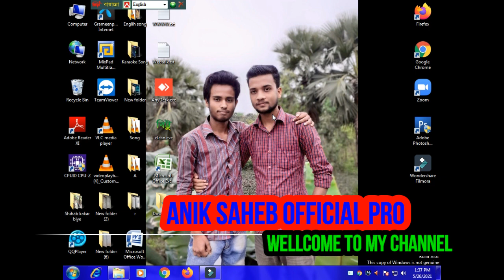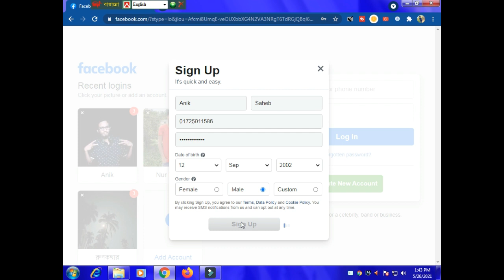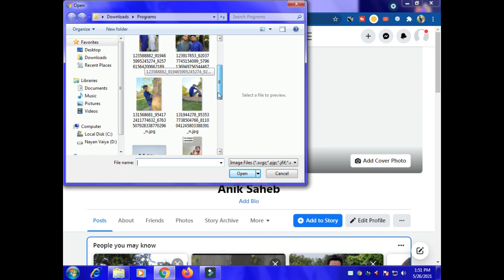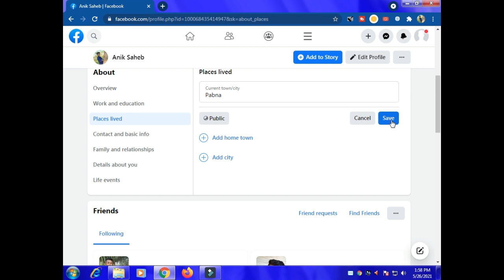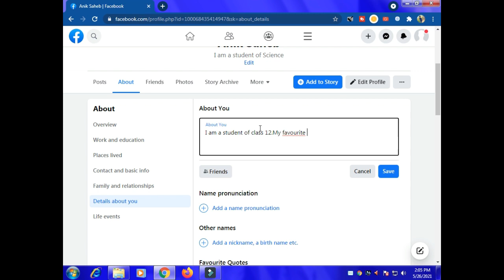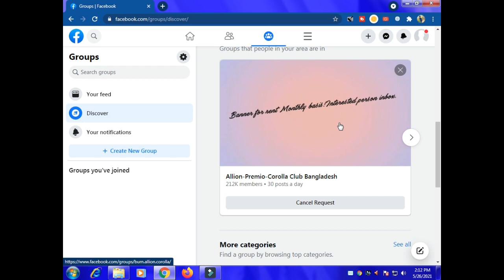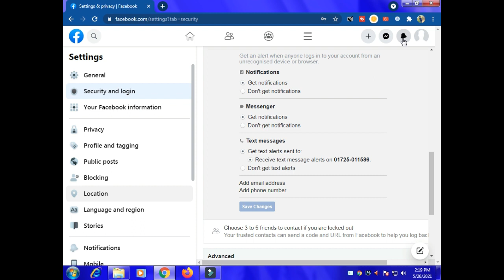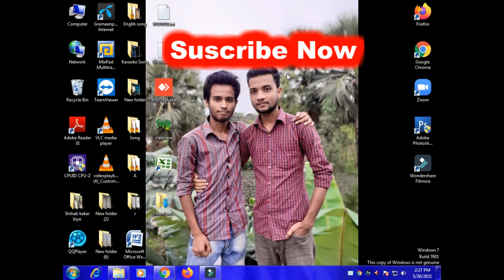মোবাইল বা কম্পিউটারে সহজে ফেসবুক আইডি তৈরী করুন।How to create Fecebook account on PC, Laptop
If you dont know how to create a facebook account ..Please watch my full video first.I hope you Understand . Many people can use Facebook But it does not know how to create facebook account or how to open a new facebook account. In today's video, I will show you how to easily facebook new account or Facebook ID.